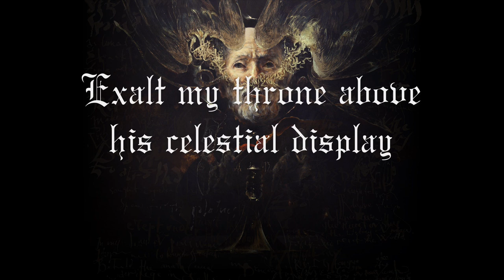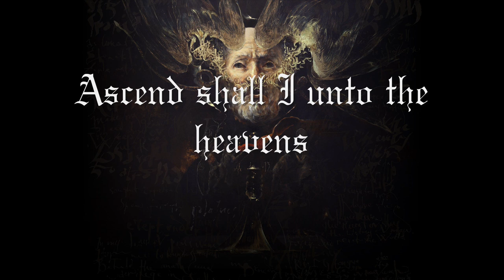Behemoth-Ben Sahar Lyrics HD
Lyric video for the 7th track off of Behemoth's "The Satanist".Enjoy.

All rights to Behemoth.